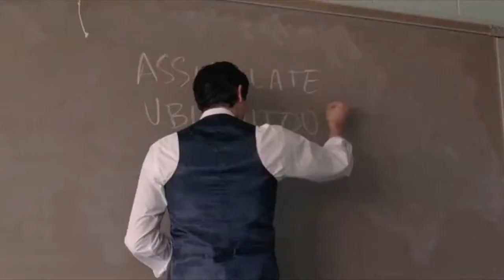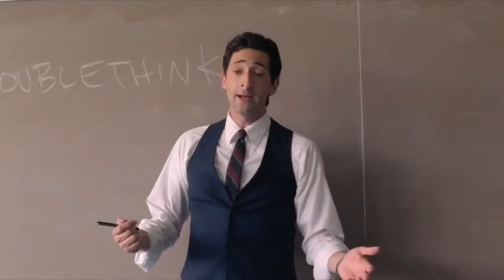buyJEWEL.shop: Dobbiamo rifiutarci di aderire ai modelli del pensiero comuni Dobbiamo riusc